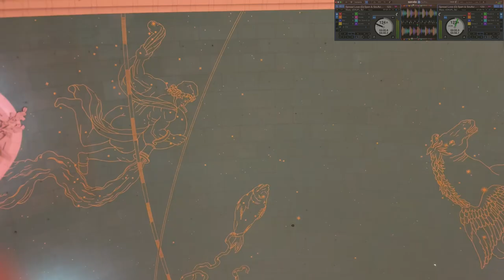Soulful House Music Mix 23.1 | DJ Gregory Guerrier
Social Media / Bookings

Kicking off January 2023 with this mix of Soulful House, Deep House and overall good House Music put together with some footage captured around Manhattan NYC.  It's titled Soulful House Music Mix 23.1 because it's the first mix I uploaded to YouTube for 2023. Hope you enjoy it as much as I did mixing it!

Tracklist:
(1) The Vision, Dames Brown, Natasha Diggs - Down (Natasha Diggs Extended Remix) {blended with} Michael Jackson - Remember the Time (Michael Jackson's Vision)
(2) Bonetti - Time To Feel (Original Mix)
(3) Coflo - Stronger Than Pride (Coflo vs. Alexander Nut edit)
(4)  Muzikman Edition - Neptune's Reassessment (Muzikman Edition Reassessment Mix)
(5) Crystal Waters, Soul Central, Robin S, Crackazat - Love One Another (CRACKAZAT Remix)
(6) 24hr Experience - Man Needed
(7) Kry (IT) - Good Mood (Extended Mix)
(8) Blaze, UDAUFL, Byron Stingley, Dj Spen, Soulfuledge - Spread Love (Dj Spen & Soulfuledge Agape Dub)
(9) Din Jay feat. Laura Jackson - Come On Over (Original Mix)
(10) Alan De Laniere - I'm An Afro K (Soulful Mix)
(11) Marcelo Vak, ThomChris - I'll Be Good (ThomChris Remix)
(12) Tom Tronix - Body Right (Extended Mix)
(13) Minnie Riperton - Inside My Love (Jason B Edit Vocal)
(14) Honey Dijon, Cor.Ece - Stand (Extended Mix) (Dirty)
(15) Narf Zayd, Jose Aranda - That Classic Trumpet
(16) Lefunken - Alone (Lefunken Vocal Mix)
(17) Never Dull - In My Soul
(18) Lance - The TeaSpoon (Tribute To Zito Mowa)
(19) NBC feat. Pet Shop Boys - West End Girls (sinsay club hopper)
(20) Vanessa L. Smith, Linell Andrews, Corey Holmes - Everyday Man (The Real Deal Corey Holmes Remix)

I thank all artists, producers, and teams involved in creating these wonderful songs I’ve selected for this mix.  I thank everyone who came and stayed to listen to this mix.  Much love!